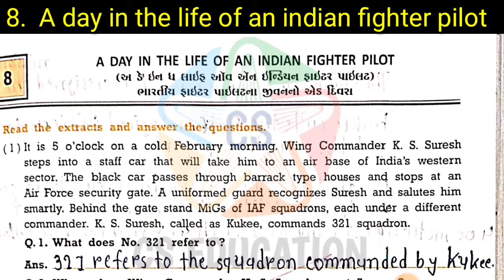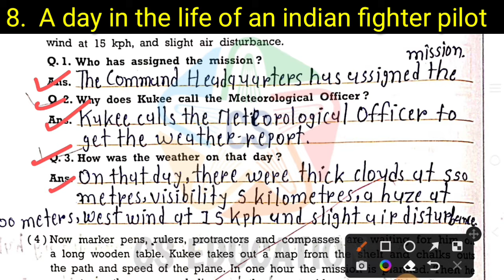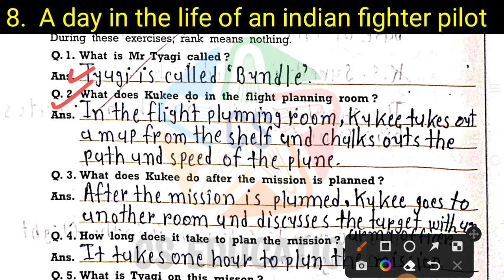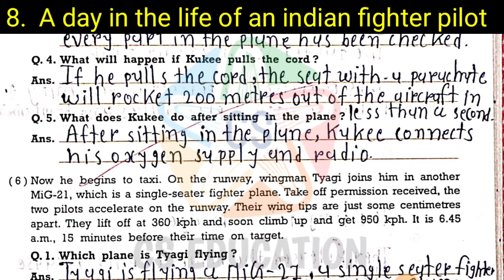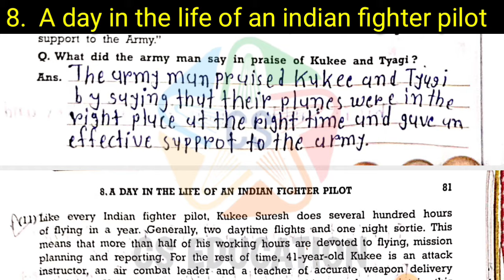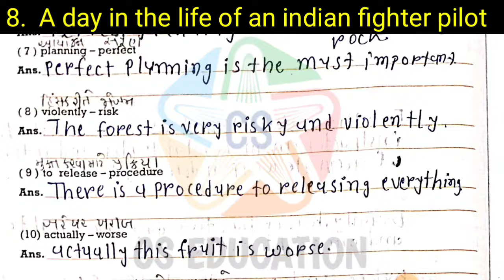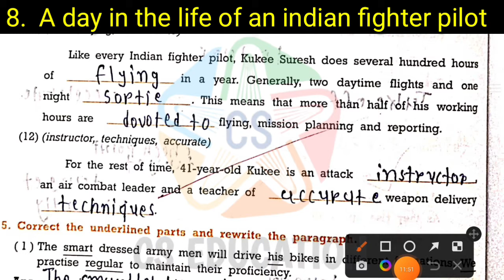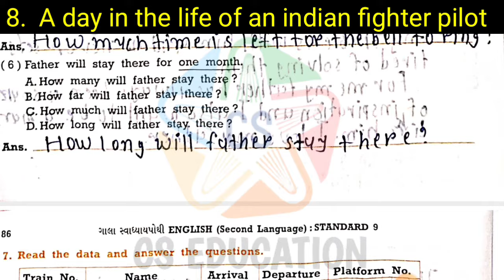STD.9 ENGLISH || 8. A day in the life of an Indian fighter pilot || Gala swadhyaypothi solution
👉તા.06/08/2022 ના રોજ લેવાયેલ એકમ કસોટી ની પ્રશ્નબેંક નું સંપુર્ણ અને સચોટ સોલ્યુશન